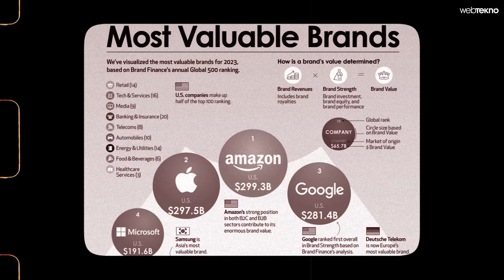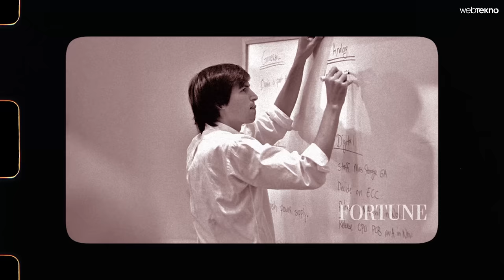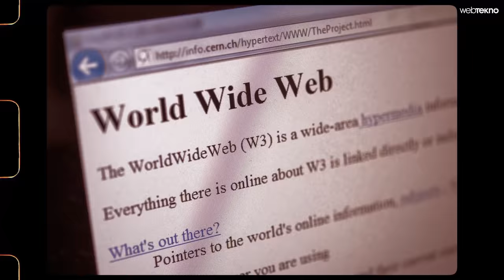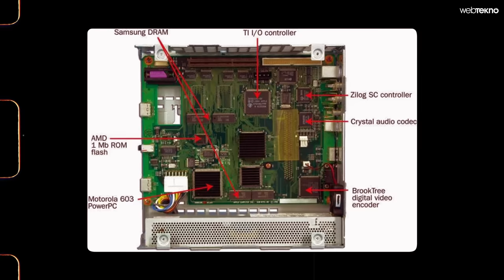Apple'ın Asla Satmayan Oyun Konsolu Bandai Pippin! Tutunamayanlar #2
Apple, 297,5 milyar dolarlık değeriyle, lider Amazon'u sadece 2 milyar dolar geriden takip eden, dünyanın en değerli ikinci markası. 1977’de piyasaya sürdüğü apple 2 ile kişisel bilgisayar çağını başlatan, 2007’de iPhone devrimiyle akıllı telefon dünyasının lideri olan, 2011’de Apple Watch ile akıllı saat olayını bambaşka bir noktaya taşıyan marka.

Bunun yanında MacBook'lar, iPad'ler, AirPods'lar ve teknoloji alanında milat olmuş pek çok ürün sayabiliriz. Özellikle Steve Jobs’un liderliği döneminde büyük bir yükseliş gösterdi Apple. Çünkü onun vizyonunda teknoloji insan hayatına faydalı, kullanımı basit ve erişimi kolay bir yapıda olmalıydı.

Peki öyle mi oldu? Teknik olarak evet. Apple ürünleri günlük hayatta büyük artılar sağlayabilecek yapıda. Kullanımının basit olması da bir başka güzel yanı ama erişim kolay mı? Maddi olarak ülkemizde zor olsa da dünyanın pek çok ülkesinde bu sorunun cevabı evet.

Oldukça sevilen, tercih edilen bir marka. Peki öyle her şey her zaman güllük gülistanlık mı oldu? Elbette hayır. Her büyük şirketin tarihinde başarılar kadar başarısız girişimler de bulunuyor. Apple’ın da bu şekilde beğenilmeyen, tutulmayan, tutunamayan ürünleri var.

90’lar mobil teknolojiler konusunda hızlı bir dönem olsa da o süreçte asıl savaş konsollar arasındaydı. Nintendo ve SEGA piyasanın tozunu attırırken eski balina Atari yeni ataklar yapmaya çalışıyor, Sony PlayStation için çalışmalar yapıyor ve bu yarış elbette oyun severlere yarıyordu.

Aynı dönemde kişisel bilgisayarlar konusunda büyük adımlar atan Apple da konsol yarışına girmeye karar verdi. Ve belki de kurulduğu tarihten beri yapılabilecek en büyük 2-3 hatadan birini yaptı. Bandai Pippin adıyla piyasaya sürülen konsol, pek çok teknolojik yeniliğe sahipti. Ancak eksikleri de inanılmaz seviyedeydi.

Bu hikaye, dev Apple’ın dev başarısızlığının hikayesi. Tutunamayanlara, hoş geldiniz.